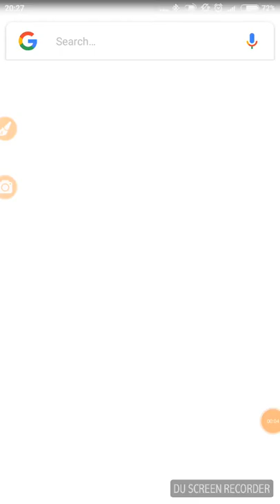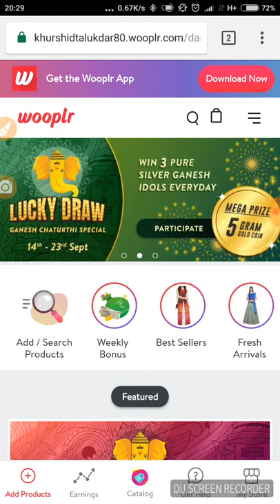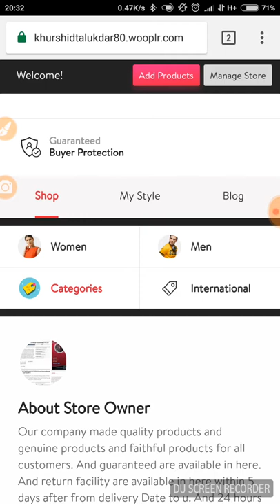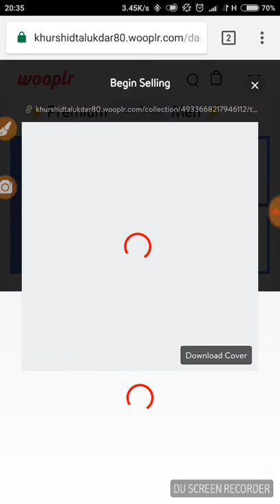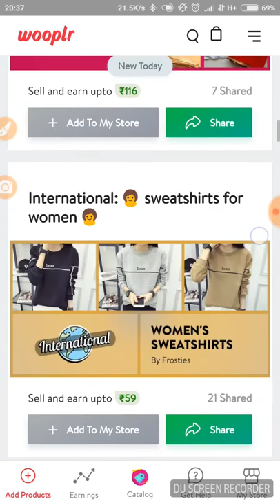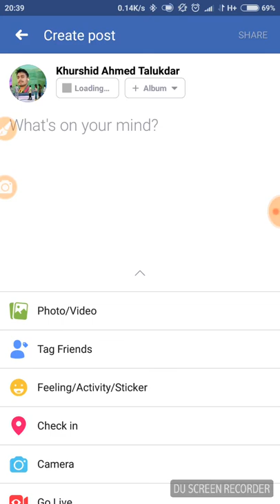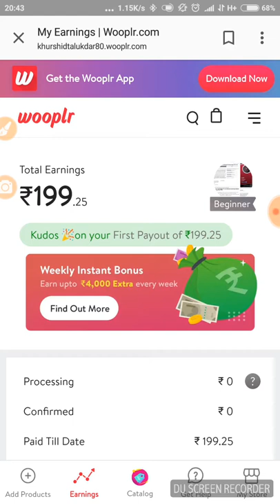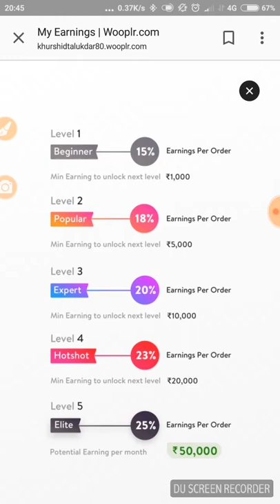Start online business without ZERO INVESTMENT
About of the online business without ZERO investment